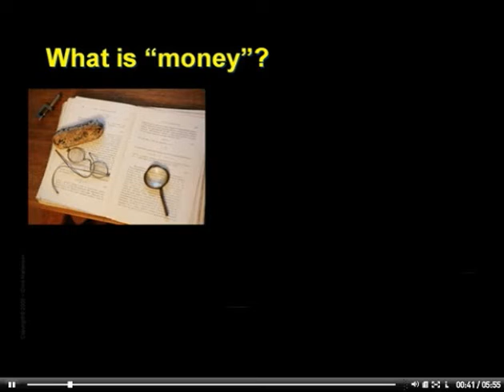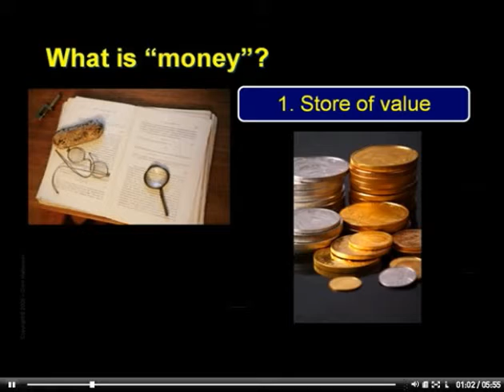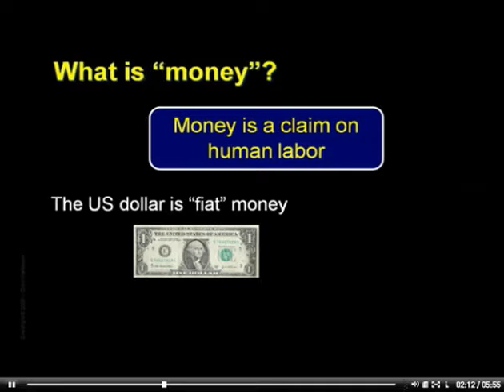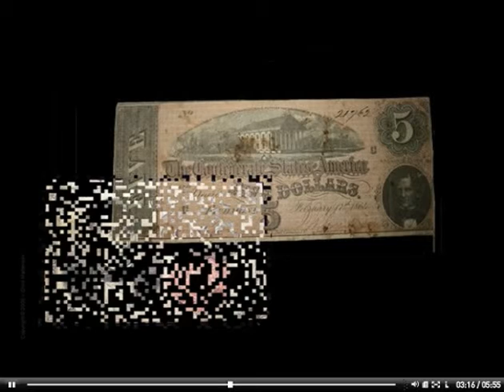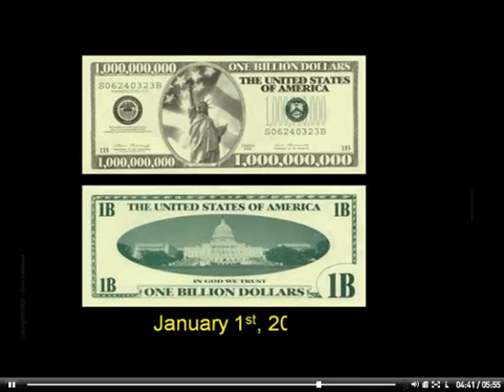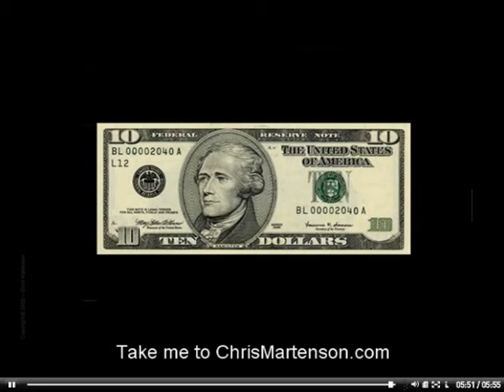Crash Course - Chapter 6: What is Money?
The Crash Course by Chris Martenson.